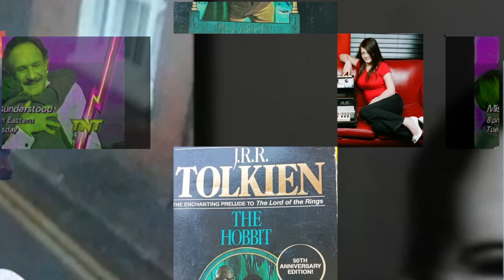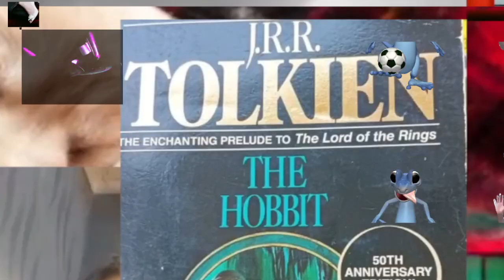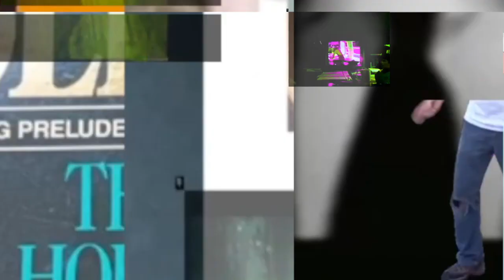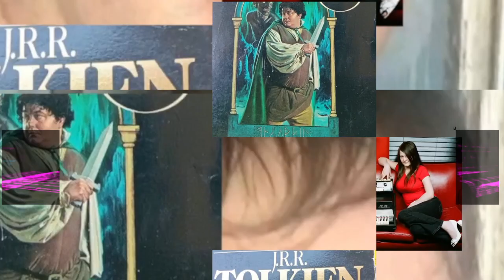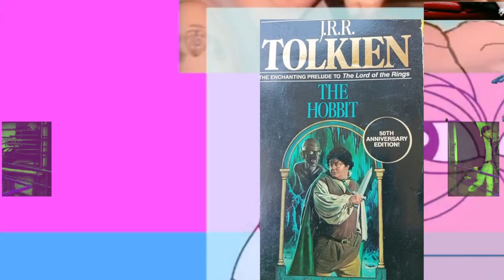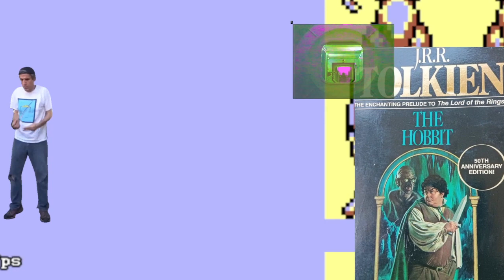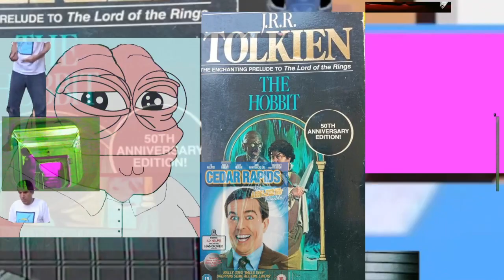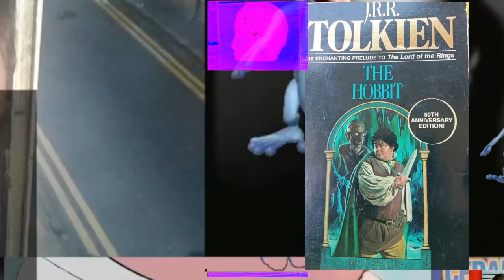humid airs 2